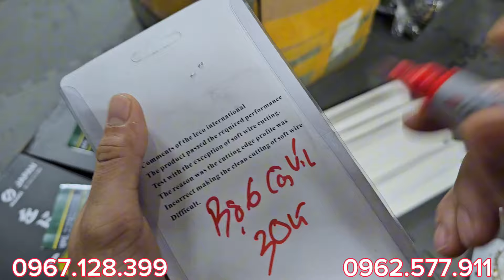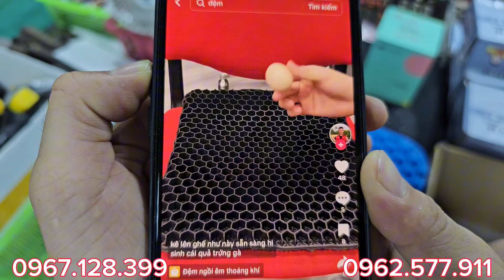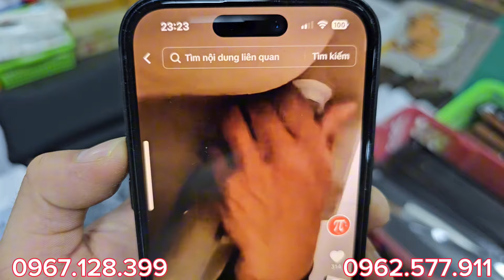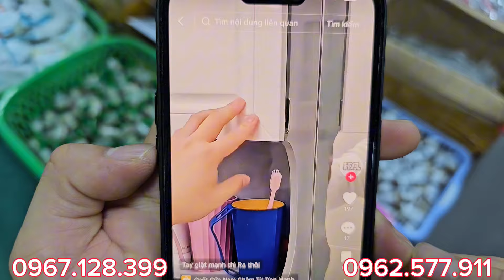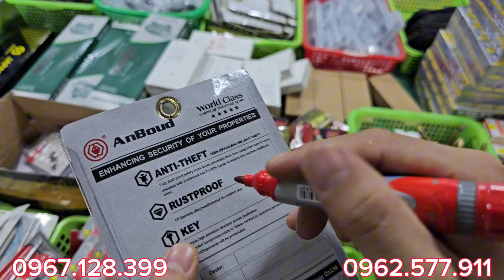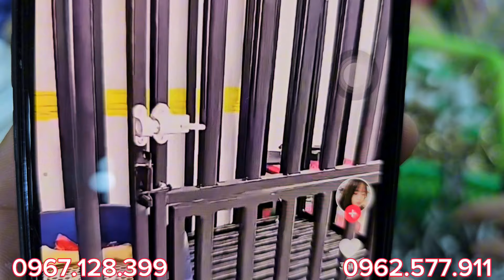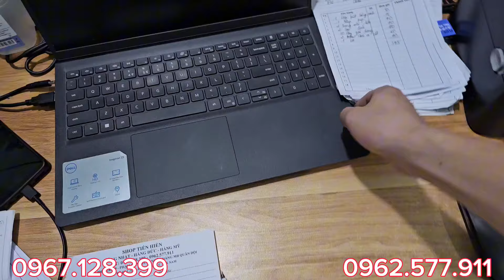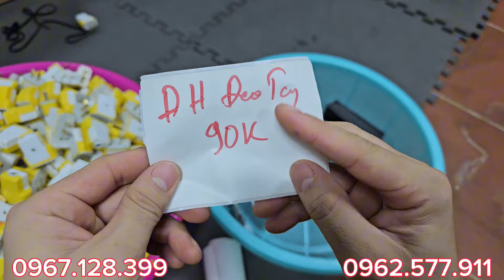🛒Rất Nhiều Đồ Xịn Phục Vụ AE - Zalo /